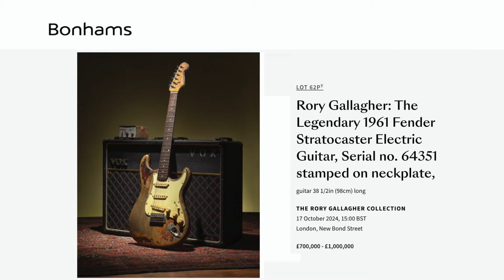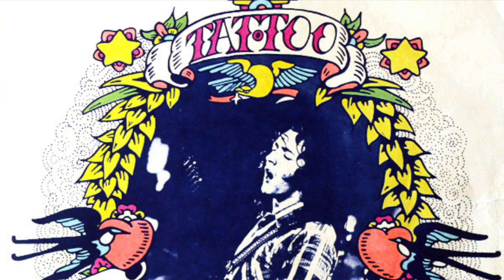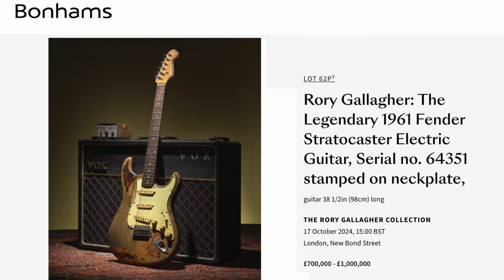Rory Gallagher Stratocaster Update - New Images & Crowdfunding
If you are new to the channel, My Blues Guitar covers the guitar styles of Eric Clapton and other Greats from the British Blues Boom of the 1960s, in particular, Mick Taylor, Jimmy Page, Peter Greene and Paul Kossoff.